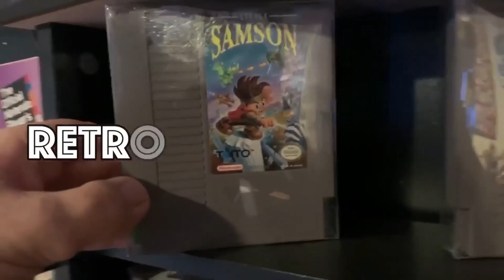Southeast Game Exchange 2021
Today on the channel. I talk about the first convention of the year I'm attending in 2021. The Southeast Game Exchange in Greenville South Carolina!

Make sure to check out my buddies channels also and throw them a subscription!